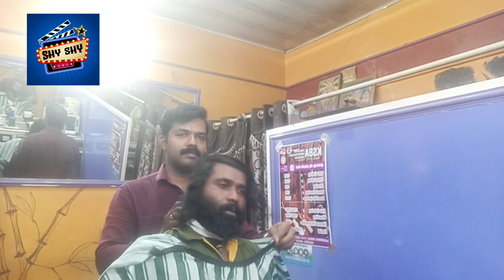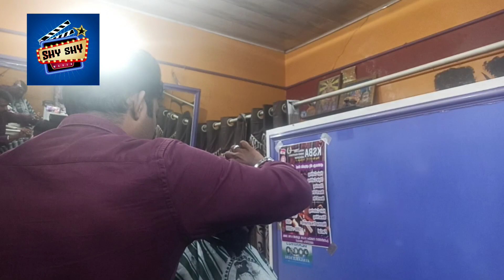ഒരു പാവം യൂട്യൂബറെ പിടിച്ച് നിർത്തി മുടി വെട്ടിച്ച കഥ ൻ്റ പൊന്നോ?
Shy Shy Media | Hair Cut | Hair style l